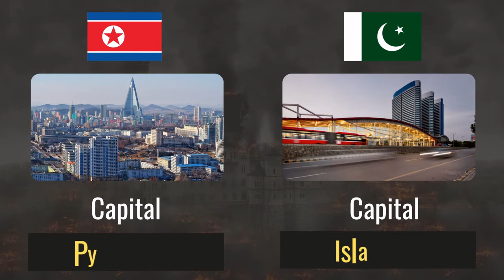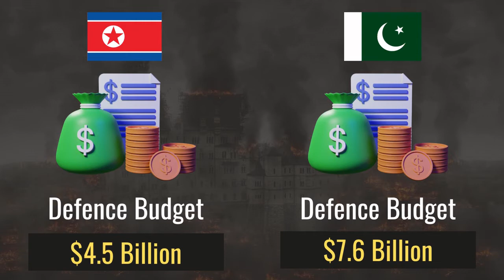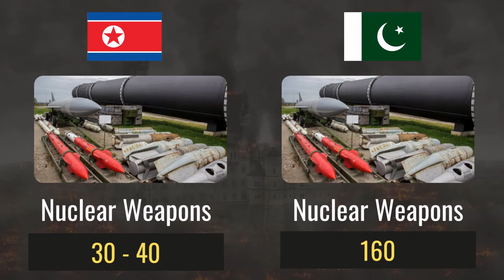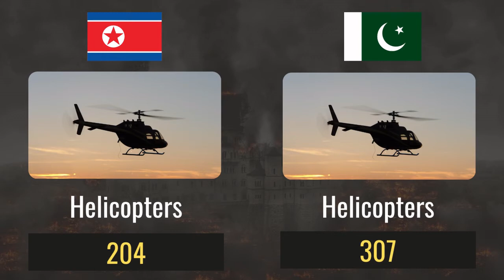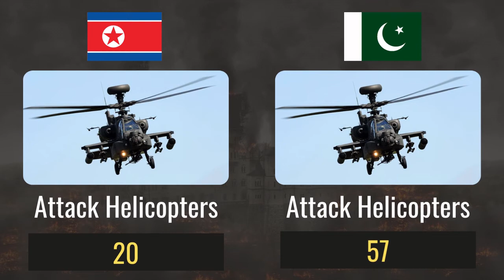Pakistan vs North Korea Military Comparison | Military Power Comparison 2022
Hello,
In this video we compared Pakistan And North Korea by their military power.